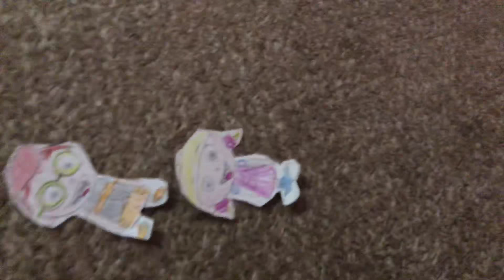SSS Movie: Leo and Annie’s Fine (Re-Uploaded)